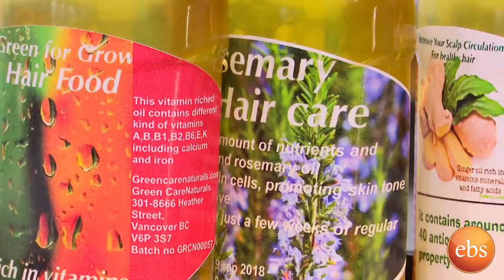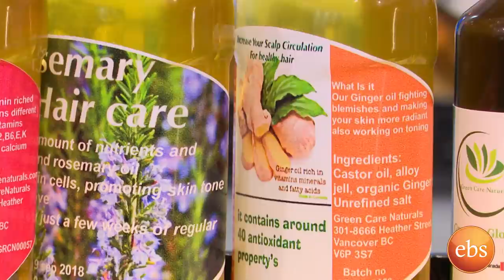ስለ ጤናዎ አጠገባችን ያሉ ለጤናችን የሚረዱ ነገሮች /Sunday With EBS About Herbal Medicine